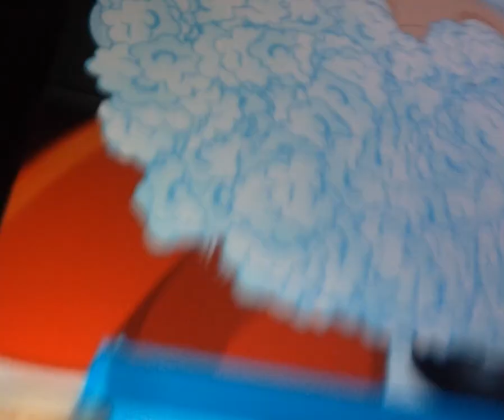Tom shaves santas beard/grounded